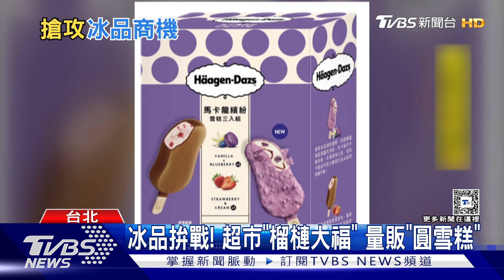高虹安秀冰品照遭轟「來自高雄」 市府:AI做的｜TVBS新聞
新竹市長高虹安日前在臉書貼出自己捧著芒果冰的照片，說要揪大家一起吃冰，但卻被網友踢爆這碗冰不是來自新竹，而是高雄，對此市府表示，這其實是AI做的啦！而夏天到，台灣冰品市場一年可以創下70億商機，各大通路也都推出冰品來應戰，通路業者點出，紅豆牛奶冰跟巧克力冰衝上熱銷第一名。